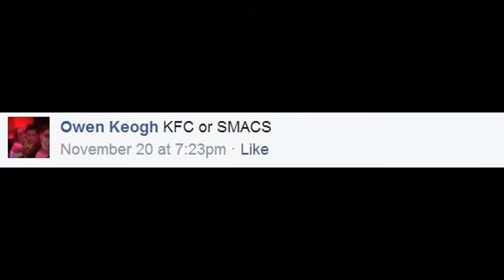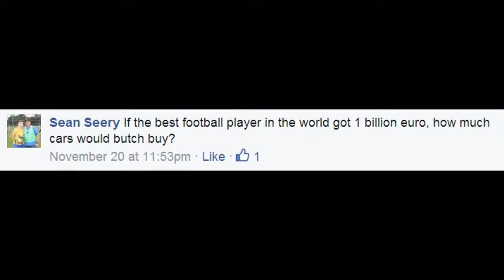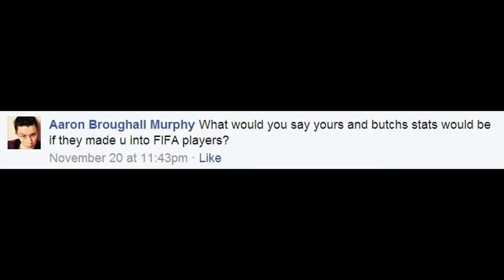Q&A WITH MY DAD BANTER!!!!!!!!!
HOPE U ENJOYED 10 LIKES FOR MORE SUB FOR BUTCH AND PUSSY